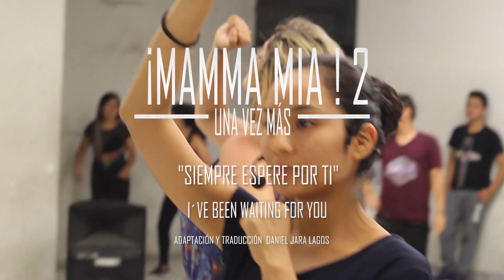"SIEMPRE ESPERE POR TI" I´VE BEEN WAITING FOR YOU MAMMA MIA! HERE WE GO AGAIN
TRADUCCION DE LA CANCION IVE BEEN WAITING FOR YOU DE LA PELICULA MAMMA MIA! HERE WE GO AGAIN
OBRA DE TEATRO MUSICAL MAMMA MIA UNA VEZ MAS
LIMA PERU ENERO 2019
TRADUCCION Y A ADAPTACION: DANIEL JARA LAGOS